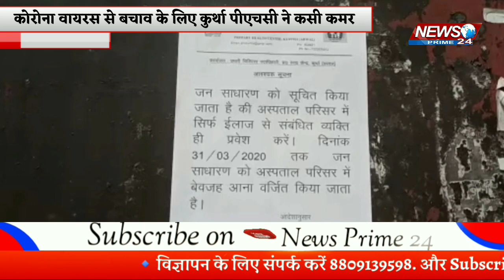Arwal_kurtha:-कोरोना वायरस से बचाव के लिए कुर्था पीएचसी ने कसी कमर।